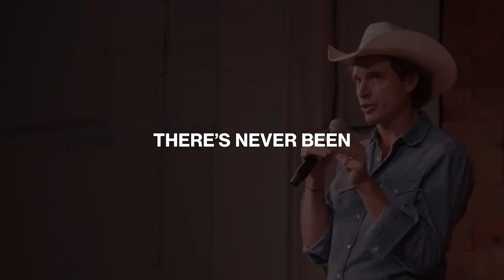What Went Wrong With Starknet's Airdrop | The Protocol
Ether.fi CEO Mike Silagadze joins as Guest Host to discuss the controversies and issues surrounding the Starknet airdrop, the phased rollout of Soroban smart contracts on the Stellar blockchain and the concept of liquid restaking incentives and rewards.